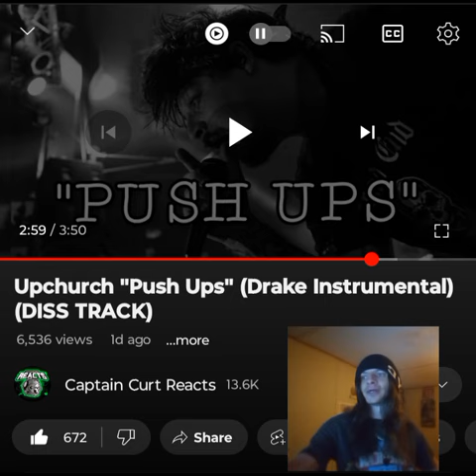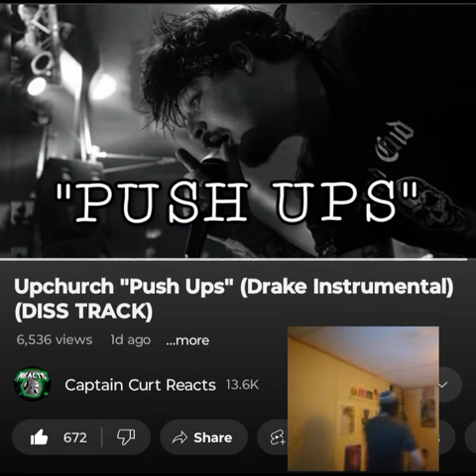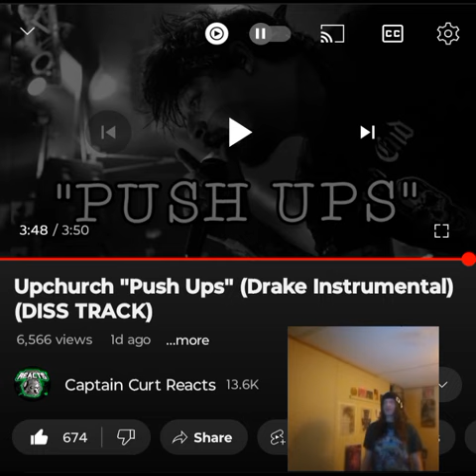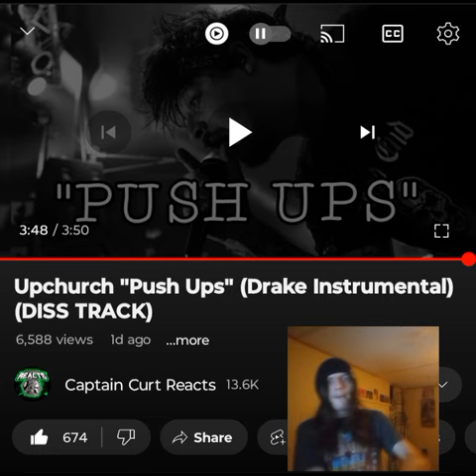UPCHURCH-PUSH UPS(DRAKE REMIX) DISS HIS WORDPLAY IS NEVER ENDING 💜🖤 INDEPENDENT ARTIST REACTS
Church isn't going to stop until somebody decides to take him on lol. Shoutout to @UpchurchOfficial for always keeping it real and being his authentic self. Thank you for tuning in. I appreciate it. Enjoy. I love you a million 💜🖤